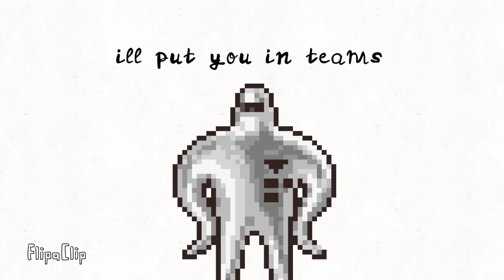Battle for earthbound /bfe